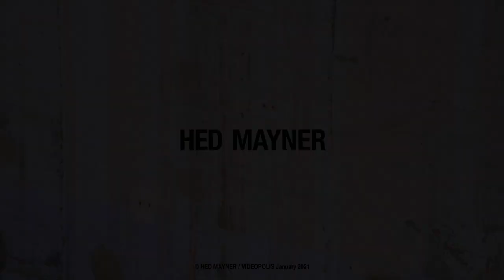HED MAYNER AUTUMN/WINTER 2021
Styling: Samuel Drira
Art Directoin: Sybille Walter
Filmed by Videopolis
Photographer: Cecile Bortoletti
Lighting: Airstar

Photographer Assistant: Marc Fournier Casabianca
Digital Assistant: Jean-Yves Giot
Backstage Coordination: Lea Cohen

Makeup: Asami Kawai
Hair: Mayu Morimoto

Casting: Karen Pfrunder
Models: Ethan Haddad, Dylan Bui

Shot at L'ATELIER DEMORIANE

 Special thanks to Anouschka, Bertrand Tavier
and to Dal Chodha for the beautiful words